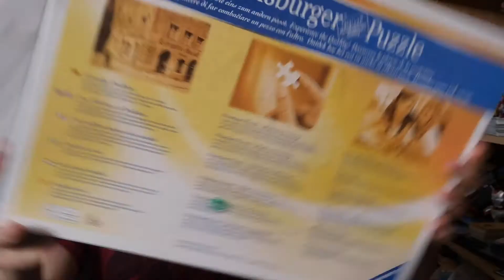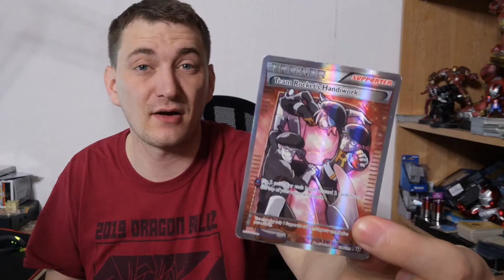Haul #372. Collecting and Reselling on eBay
*TCG*
Charizard Ultra Pro Binder
100x Trading Card Sleeves
1,000 x Trading Card Sleeves